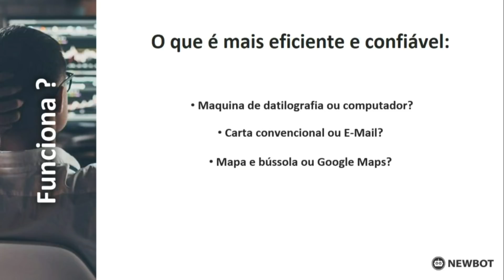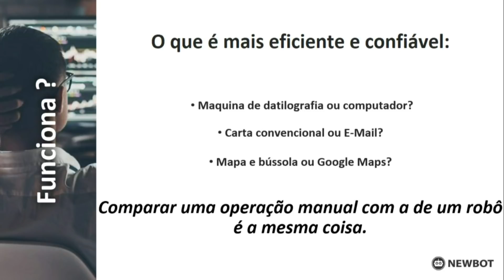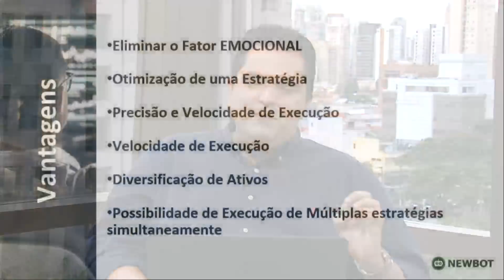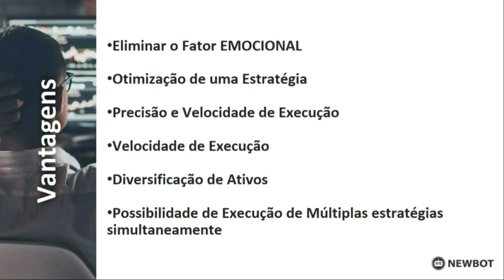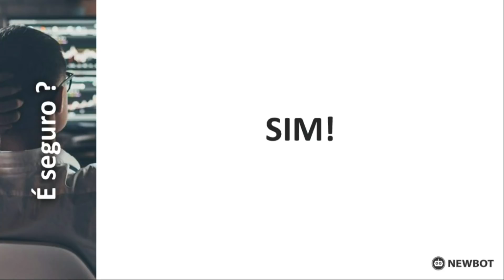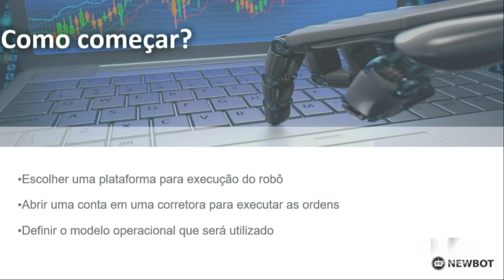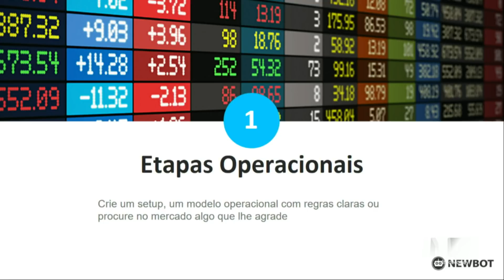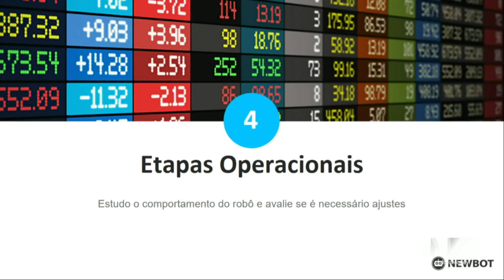Com R$ 230 por mês já é possível começar